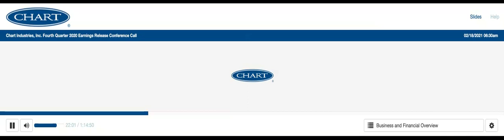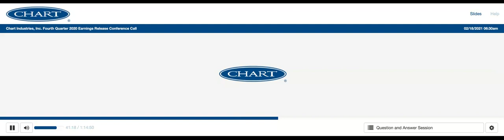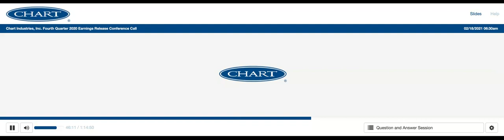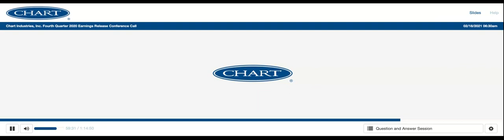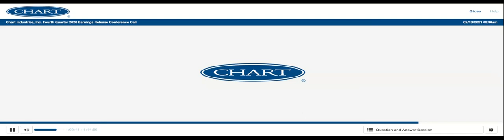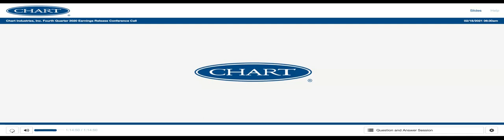[GTLS stock] Chart Industries Q4 2020 Earnings Call (2/18/21)